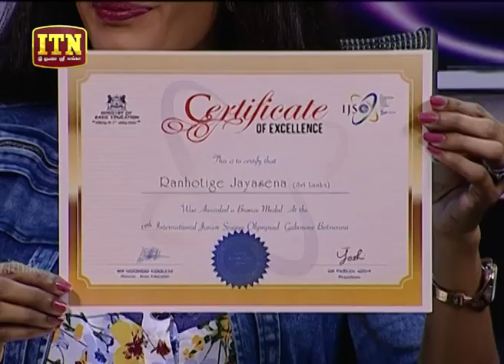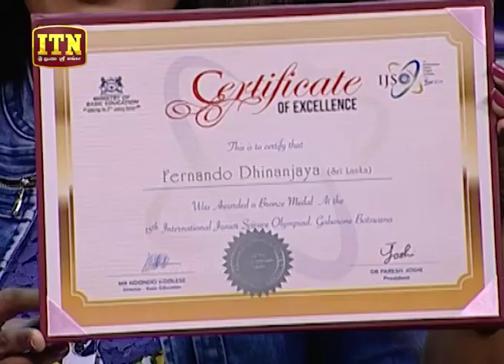Siwmansala - (2019-02-09) | ITN